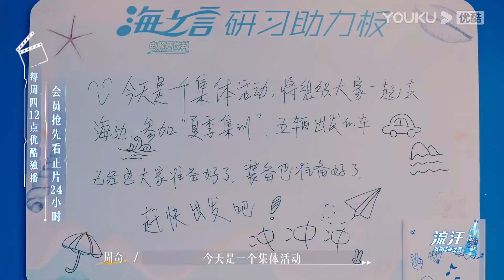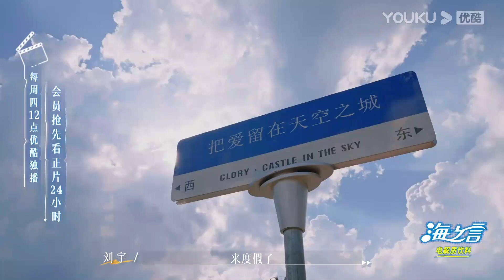【預告嚐鮮】一拍即合的我們 Hit It Off EP08 | 😍劉宇古裝驚艷眾人！😭徐夢潔發言讓大家泣不成聲 |關錦鵬/吳鎮宇/陳喬恩/李維嘉/蘇可/吳昕/謝娜| 優酷台灣 YOUKUTAIWAN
📺【一拍即合的我們 Hit It Off】《一拍即合的我們》是一檔演員搭檔研習進階真人秀節目。十餘位青年演員通過共同的生活和訓練，研習熒幕搭檔的塑造方式，展現演員們真實的生活、工作狀態。演員們經歷共同生活、學習、工作，從相知到相識，每一位演員都將以尋找最佳搭檔為目的，以呈現更好的作品為動力，也將更加堅定作為演員的理想與信念。最終由百名觀影觀眾評選出一組“最佳搭檔”。

00:00 The International Website youku.tv is now available!
02:00 Download YOUKU International APP to get early access to the full show

【預告嚐鮮】一拍即合的我們 Hit It Off EP07 | 😲Nene認錯張藝凡？毛曉慧版《流星花園》爆笑來襲|關錦鵬/吳鎮宇/陳喬恩/李維嘉/蘇可/吳昕/謝娜| 優酷台灣 YOUKUTAIWAN